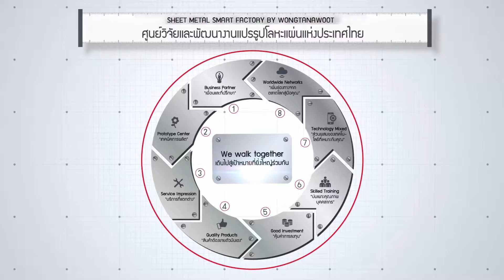Estun Robot Bending แขนกลสำหรับงานพับ กับงานผลิตประตูเหล็ก By Wongtanawoot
Estun Robot Bending แขนกลสำหรับงานพับ กับงานผลิตประตูเหล็ก ด้วยไลน์ผลิตต่อเนื่องที่เน้นความแม่นยำบนมาตรฐานเวลาที่ตอบโจทย์ระบบ Smart Factory ด้วยงาน automation ที่ลดการพึ่งพาแรงงาน

85 ถ.กาญจนาภิเษก แขวงบางบอน เขตบางบอน กรุงเทพฯ 10150